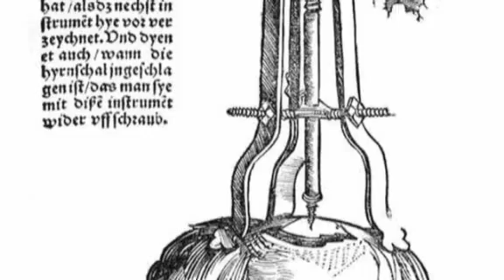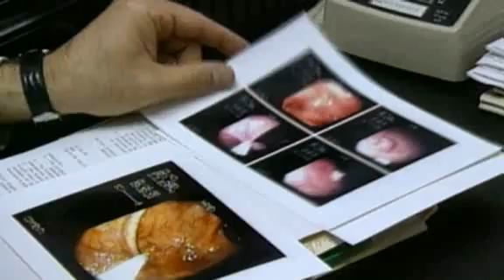Dr. Michio Kaku medicine 2060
Dr Michio Kaku talks about the future and regenerative medicine

Content is claimed by fox news network by the automated system